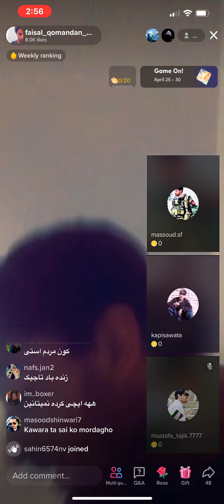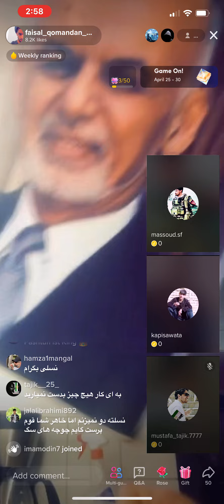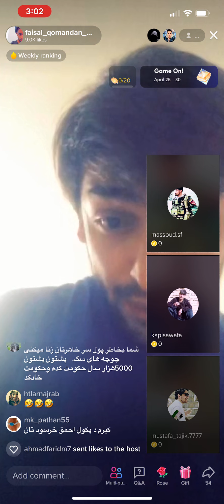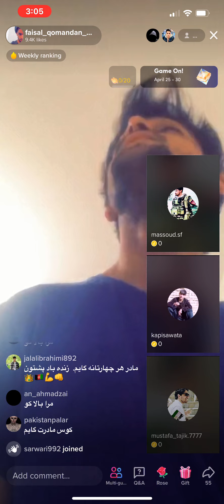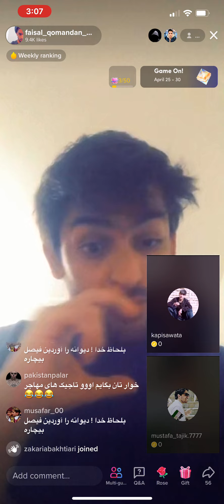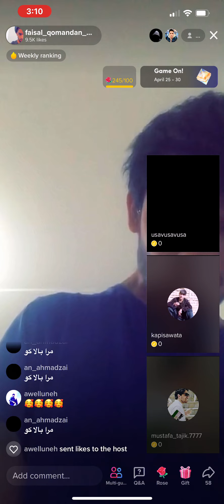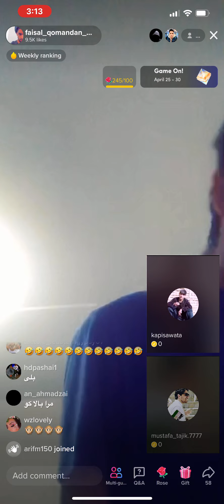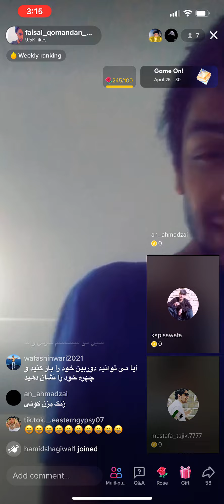سوختاندن بیرق افغانستان توسط فیصل کونی